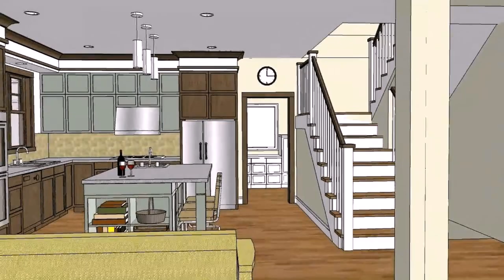House Plans Open Concept Bungalow (see description)